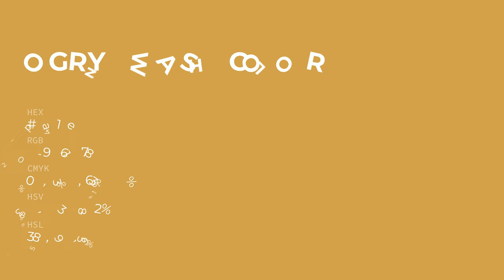Ogryn Wash color d1a14e hex color - Yellow color - Cool color d1a14e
What color is Ogryn Wash ? d1a14e hex color - Yellow color - Cool color d1a14e

Hex d1a14e Color Code is also known as Ogryn Wash color.

Hex d1a14e Color code in RGB color code model is created after adding 81.96% red color, 63.14% green color and 30.59% blue color.
Hex d1a14e Color code in CMYK color (process color) code model is generated after subtraction of 0% cyan, 22% magenta, 62% yellow and 18% black.